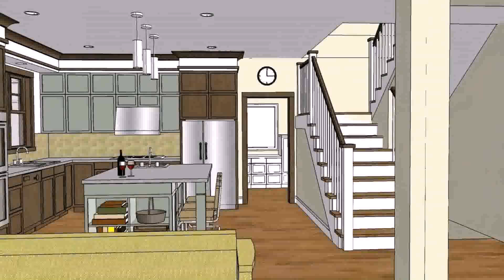Small One Story Craftsman House Plans - Gif Maker DaddyGif.com (see description)